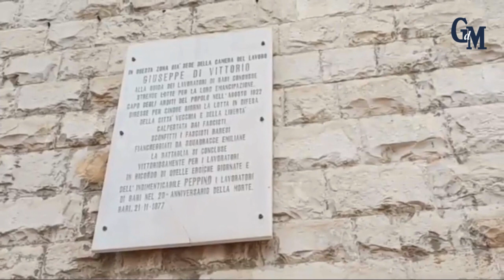Bari, il sindaco Decaro: «Primo maggio, la festa di chi non si arrende»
«Primo maggio, oggi celebriamo la festa di chi non si arrende alle morti sul lavoro, al precariato, alle lettere di dimissioni firmate in bianco e all'assenza di diritti e tutele per i lavoratori».

Così il sindaco Decaro partecipando alla deposizione delle corone  commemorative presso la lapide che ricorda la difesa della Camera del Lavoro di Bari vecchia dall’assalto fascista del 1922 Stamattina alle 9.30 in largo Chiurlia era presente il Segretario generale CGIL Bari, Domenico Ficco.